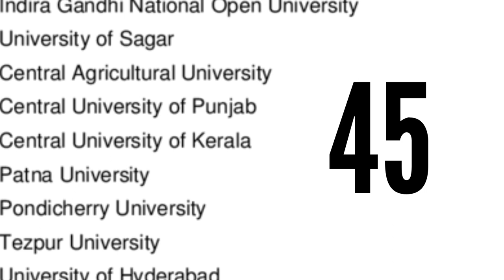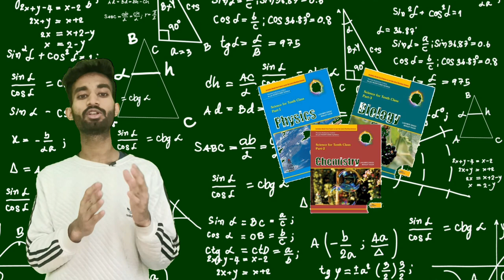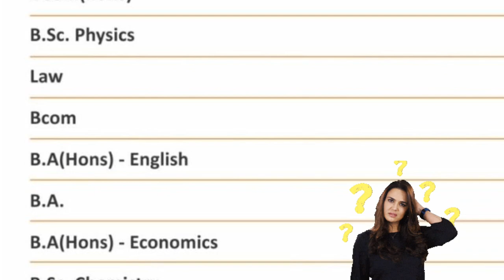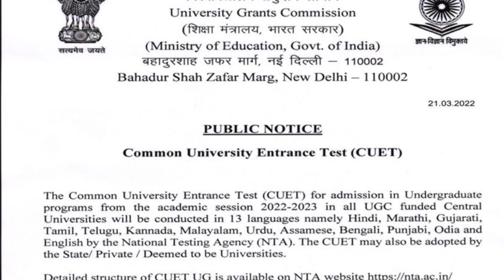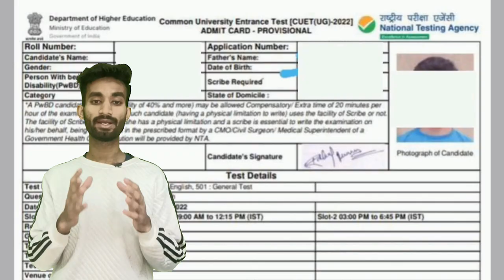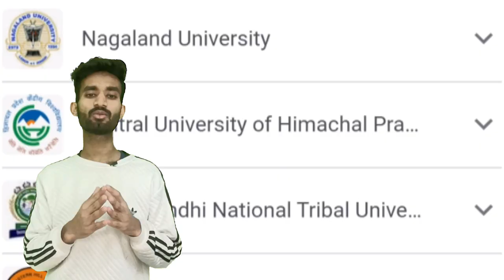When Cuet 2023 Registartion Start | Cuet 2023 Application Form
cuet application form 2021 last date
when cuet 2023 application form will come
cao 2022 application dates
when to apply for university 2023
cao application 2022 closing date
is 2022 university forms out

when cuet 2023 form will come
when cuet 2023 exam date
when cuet 2023 will be held for ug
when cuet 2023 exam will be held
when cuet 2023 will be held
when is cuet 2023
when is neet 2023 going to be held
cuet 2023 eligibility
cuet 2023 date
cuet 2023 expected date
cuet 2023 exam date
will cuet 2023 be online
cuet 2023
will cuet 2023 be tough
when will cuet 2023 be held
will cuet happen in 2023
will cuet be conducted in 2023
will 2023 exams be cancelled
will 2023 be better
will 2023 be a good year
are cuet 2023 forms out
what grade is 2023
what year will kindergarten 2023 graduate
what is cuet 2023
what is cuet exam 2023
what month will class of 2023 graduate
where 2023 world cup held
where 2023 cricket world cup
where will 2023 world cup held
where will be 2023 cricket world cup
how to apply for cuet 2023
how many days until graduation 2023
is cuet difficult
who can apply for cuet 2023
cuet2023 result
why cuet exam
why cuet exam cancelled
why cuet is necessary
why cuet exam conducted
which country 2023 cricket world cup
cuet 2023 eligibility
when cuet 2023 registration start
cuet 2023applicationform
cuet 2023 application form
cuet application form 2023 last date
is 2023 university forms out
cuet 2023 application dates
cuet application 2023 closing date

when is cuet 2023 going to be held
cuet 2023 eligibility
cuet 2023 date